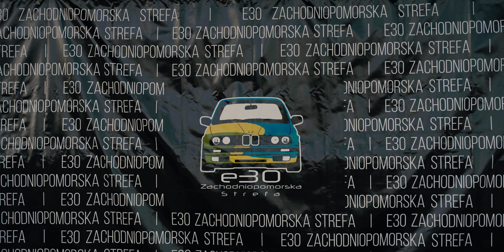E30 Meeting Poland 10 | 2022 Aftermovie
One of the biggest E30 event in Europe !

Video by  @BTF-FILMY